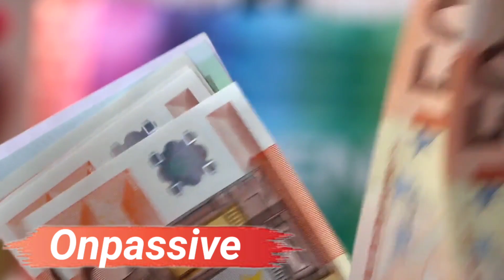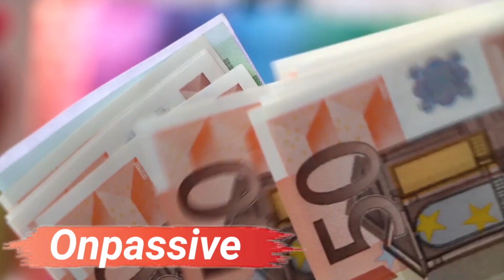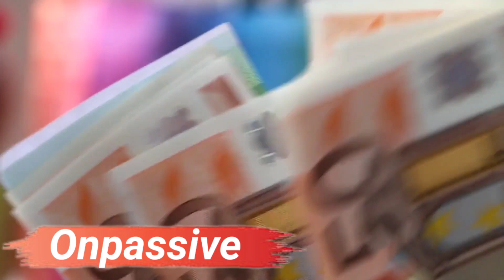Onpassive Big Update || अब होगी पैसो की बारिश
onpassive founders close
onpassive
onpassive telugu
onpassive live
onpassive team champion
onpassive updat today bangla
onpassive update bangla
onpassive update video
onpassive bangladesh
onpassive pakistan
pm Narendra modi
pm Narendra Modi speech today

onpassive news
onpassive bangladesh news
onpassive usa news
onpassive telugu news
onpassive big update
onpassive today news
onpassive plan
onpassive income plan
onpassive soft launch update